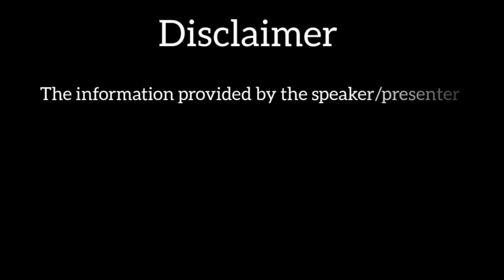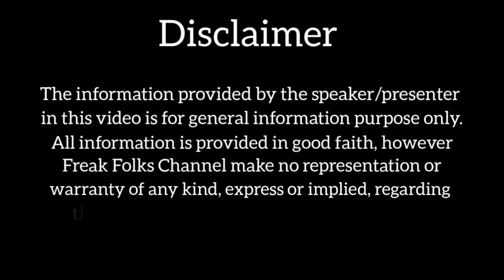Honest Talk with Ms. Garvita Gulhati on India's Water Crises : The Clock is Ticking.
Garvita Gulhati, a Bengaluru based environmentalist has a unique counter to the country’s water scarcity. She is changing mindsets with her team at 'Why Waste?'
India is facing one of it’s worst water crisis. And it's high time that each individual takes a stand and contributes in water conservation. Being one of the front-runners of India’s young changemakers, Garvita Gulhati, a Bengaluru based environmentalist has a unique counter to the country’s water scarcity. At the age of 20, she is a pioneer in water management and is changing mindsets of millions through her organization, ‘Why Waste?’.

‘Why Waste?’ is an international organization founded by Garvita. It’s a team of like-minded youth who are promoting a positive mindset about water on a global scale, with innovative education and ideas that bring about a systematic change. The members of the organization go to hotels across the country and ask the management to ensure that the customers have their glasses only half full. This is to send across the message about the importance of a small glass of water and the difference a glass half full can make. According to reports, each customer wastes around 200 ml on every visit to a restaurant leading to a wastage of 14 million liters every year. With this initiative, cutting back on just half the glass, one can save a million liters of water. Garvita Gulhati and her team of schoolmates have successfully led the ‘Glass Half Full’ campaign with a reach over 1 lakh restaurants across the country. Garvita Gulhati is one of the Ashoka Changemakers and has many accolades to her name for her initiatives to make a positive impact.